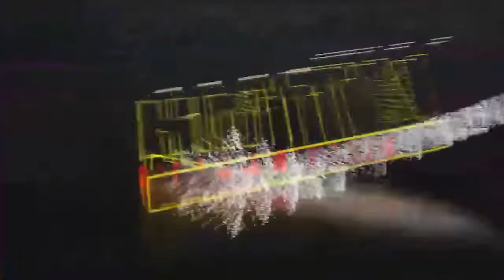😀😂fanta blaq clash nana katakyie &...on happy home tv questing of de day.😂😀